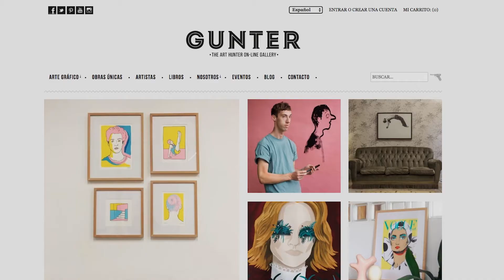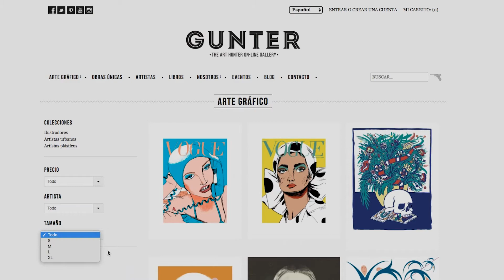¿Por qué los 'guays' compran arte en Gunter Gallery?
Gunter Gallery es una galería de arte Para su quinto aniversario ha celebrado un evento pop-up en Madrid.